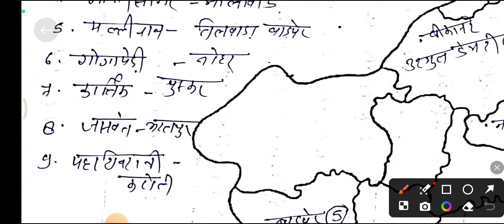राजस्थान पशु संपदा एवं पशु मेले